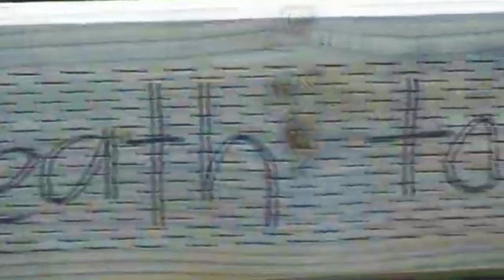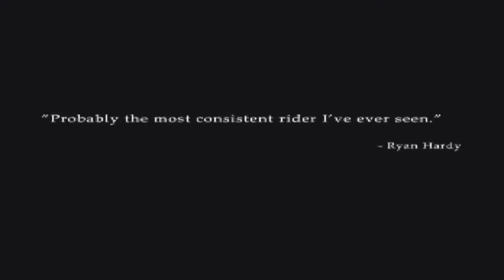JONO BRUCE.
THE VERY BEST OF JONO BRUCE BODYBOARDING CAUGHT ON CAMERA MIXED INTO ONE.